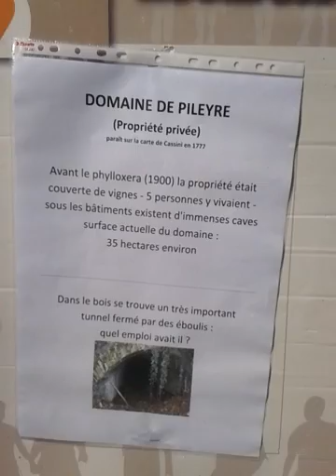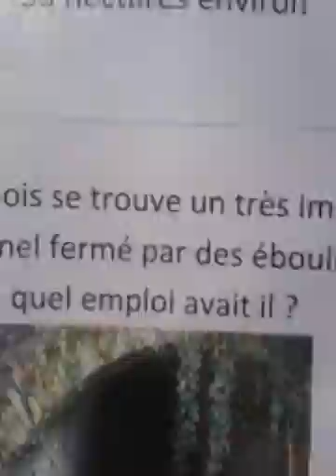Vlog vertaizon Partie 7